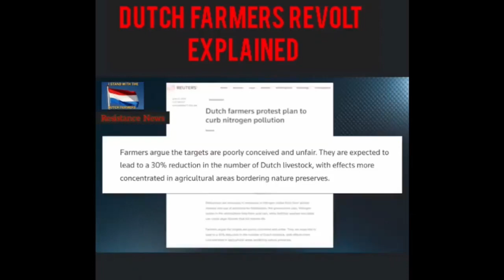Dutch Farmer's Revolt Explained | Dutch Prime Minister Private Jet Stolen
Private jet used primarily by Dutch Prime Minister Mark Rutte and other officials stolen from government hanger by angry farmers.